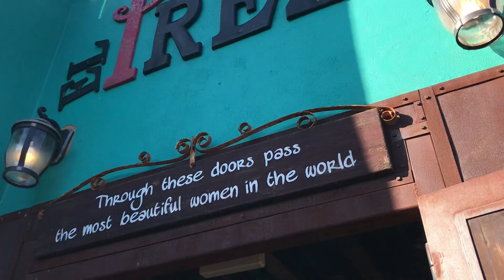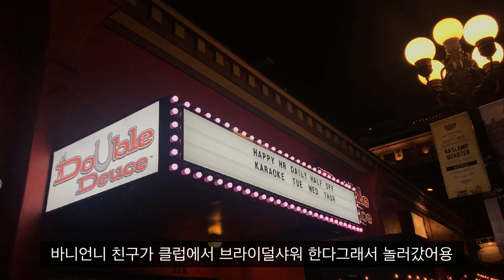평범함을 거부하는 샌디에고 여행 / 샌디에고 놀만한 곳 / 핫플레이스 추천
보통 샌디에고 여행 검색하면
씨월드, 발보아파크, 라호야.. 이런 뻔한데만 나오더라구요...
그래서 아예 샌디에고 놀만한 곳, 핫플레이스만 찾아가는 루트로 짜봤어욬ㅋㅋㅋㅋㅋ
평범함을 거부하는 여자들의 샌디에고 여행ㅋㅋㅋㅋㅋㅋㅋㅋㅋㅋ

샌디에고 여행가서 놀만한 곳 찾는다!! 좀 놀고싶다!! 하는 분들을 위한
샌디에고 여행 핫플레이스 추천합니다♥
(지극히 개인적인 기준임을 ㅋㅋㅋㅋㅋㅋㅋ)